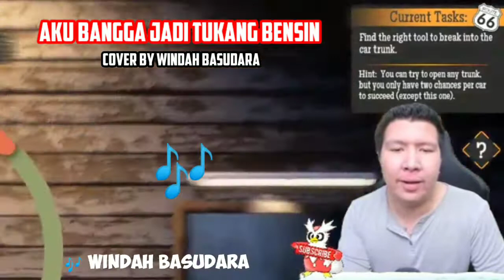"AKU BANGGA JADI TUKANG BENSIN" LIRIK LAGU CIPTAAN WINDAH BASUDARA [MOMEN KOCAK WINDAH BERNYANYI]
Just for fun aja ya adik adik
Lagu buatan bang Windah ini bertujuan untuk memotivasi kalian bahwasanya tetap semangat dan kerja keras dalam menjalani pekerjaan kalian, entah apa itu selama halal pasti akan baik kedepannya...

semangat dan jangan lupa bersyukur